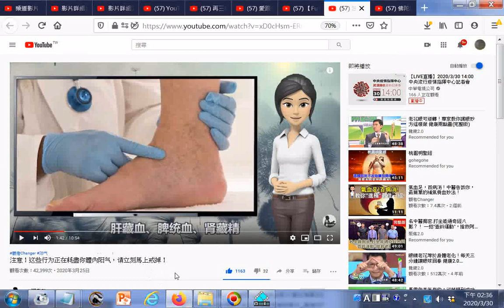gg冬天春天晚上睡覺要穿長厚襪來保護肝脾腎功能--參考三陰交穴 --注意！这些行为正在耗盡你體內阳气，请立刻馬上戒掉！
參考網址 筆者附錄: 有求孔孟聖道三寶心法就不枉費今生來世間。世間財世間用--生不帶來，死不帶去，或是給以後不相識的人用，但是得三寶心法卻能帶著走，在世能逢凶化吉、躲劫避難、改變命運，壽終能超生了死，離苦得樂，智者切莫入寶山而空手回。